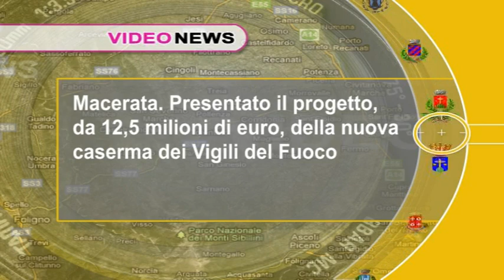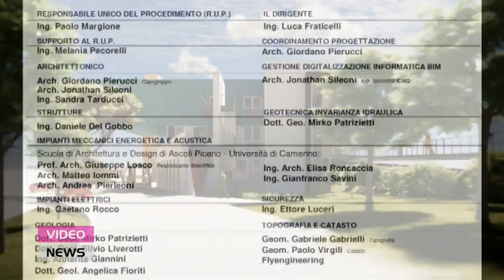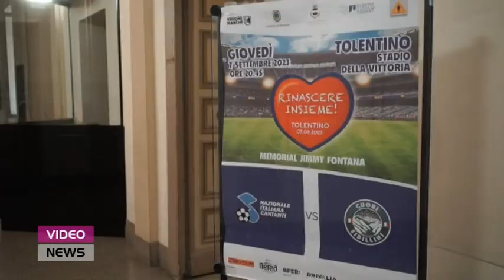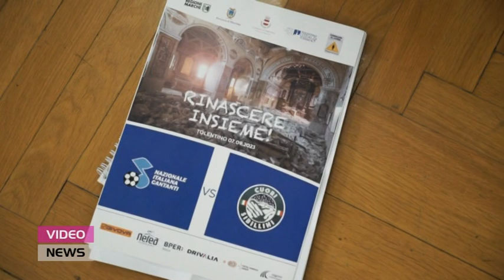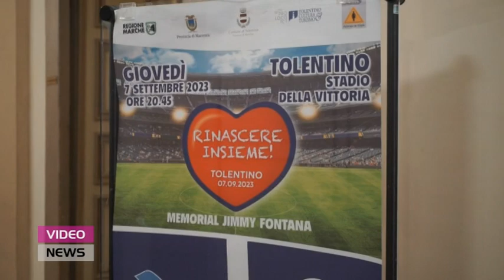Video News 30 agosto 2023